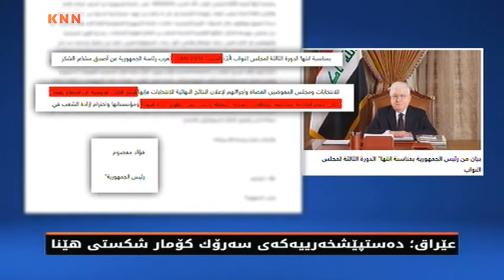عێراق؛ دەستپێشخەرییەكەی سەرۆك كۆمار شكستی هێنا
سەرچاوەیەك بۆ KNN: لایەنە سیاسییەكان بەدەم دەست پێشخەریەكەی فواد مەعسومەوە نەهاتن
عێراق؛ لەماوەی یەك مانگدا دوو جار سەرۆك كۆمار دەست پێشخەری راگەیاندوە

دەستپێشخەری دووەمی سەرۆك كۆماری عێراق بۆ كۆبونەوەی لایەنە سیاسیەكانی عێراق شكستی هێنا، لەماوەی یەك مانگدا دوو دەست پێشخەری راگەیاند بەڵام لایەنەكان بەدەمیەوە نەهاتن، KNN لەم راپۆرتەدا چەند زانیاریەك دەربارەی دەستپێشخەرییەكانی سەرۆك كۆمار بڵاودەكاتەوە.

رۆژی 30ی حوزەیران فودا مەعسوم، سەرۆك كۆماری عێراق لە بەیاننامەیەكدا كە بەبۆنەی كۆتایی هاتنی خولی ئەنجومەنی نوێنەران بڵاویكردەوە داوای لە كوتلە سیاسیەكان كرد لەچەند رۆژی داهاتوودا كۆببنەوە بەمەبەستی گفتوگۆكردن لەسەر پێویستیەكانی قۆناغەكە، و رێگاكانی گەشەپێدانی دامەزراوەكانی دەوڵەت.

بەپێی ئەو زانیاریانەی KNN لە سەرچاوەیەكی تایبەتەوە دەستی كەوتووە، تا ئێستا هیچ لایەنێكی سیاسی ئامادەیی دەرنەبریووە بەشداری كۆبونەوەكە بكات.

سەرچاوەكەی KNN دەڵێت دەستپێشخەریەكەی فواد مەعسوم هەڵەیەكی گەورەبوو، چونكە پێشتریش لە كۆبونەوەی رۆژی 9ی حوزەیران كە لەكۆشكی سەرۆكایەتی و بەدەستپێشخەری فواد مەعسوم بەرێوەچوو، هەریەك لە حەیدەر عەبادی سەرۆك وەزیرانی عێراق و فایەق زێدان سەرۆكی ئەنجومەنی باڵای دادوەری و مەدحەت مەحمود سەرۆكی دادگای فیدراڵی كە بانگهێشتی كۆبونەوەكە كرابوون، بەشداری كۆبونەوەكەیان نەكرد.

سەرچاوەكەی KNN دەڵێت ئەگەر لە 9ی حوزیرەندا لایەنەكان ئامادەنەبووبن بەشداری كۆبونەوەیەك بكەن كە بەدەستپێشخەری فواد مەعسوم بوبێت ئەوە لە دوای 30 حوزەیران بەدڵنیاییەوە بەشدارنابن.

سەرچاوەكەی KNN دەڵێت، سەرۆك كۆمار بەلای لایەنە عێراقییەكان بەتایبەتیش ئەوانەی دژی ساختەكاری بوون، وەك لایەنی پشتیوانی بەرەی ساختەكاران سەیر دەكرێت و لەو روانگەیەشەوە تانەی لە بڕیارەكەی ئەنجومەنی نوێنەران دا بۆ رێگری لە ئەژماری دەستی دەنگەكان.

پێشتریش رۆژی 16ی ئەیلولی ساڵی رابردوو و 9 رۆژ پێش ریفراندۆمەكەی باشوری كوردستان فواد مەعسوم دەستپێشخەرییەكی بۆ دەستپێكردنی گفتوگۆ لەنێوان هەولێر و بەغداد راگەیاند، بەڵام نە هەرێمی كوردستان وەڵامی دەست پێشخەرییەكەی دایەوە و نە بەغداش بە گرنگییەوە سەیری دەستپێشخەرییەكەی كرد.

سەبارەت بە هۆكاری شكستی دەستپێشخەرییەكەی 14ی حوزەیرانی رابردووی حەیدەر عەبادیش، عادل نوری سەرۆكی لیژنەی گەیشتن بەراستیەكان لەخولی پێشووی ئەنجومەنی نوێنەران بە KNN ی راگەیاند، ئەوەی عەبادی لە راگەیاندنەكانەوە دەیڵێت جیاوازە لەوەی جێبەجێی دەكات.

عادل نوری وتیشی، رێككەوتنێك كراوە لەلایەن لایەنە ساختەكارەكان بۆ پەردەپۆشكردنی ساختەكارییەكانی هەڵبژاردنەكەی 12ی ئایار، بەڵام هاوپەیمانێتیی لایەنە ساختەكارەكان شەش مانگ بۆ ساڵێك زیاتر ناخایەنێت، و دوای ئەوە هەڵدەوەشێتەوە.